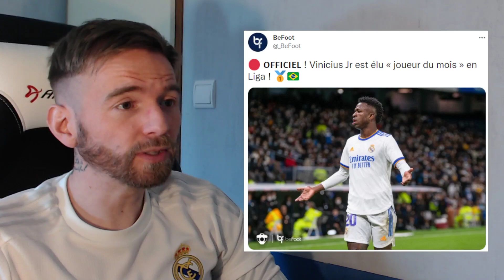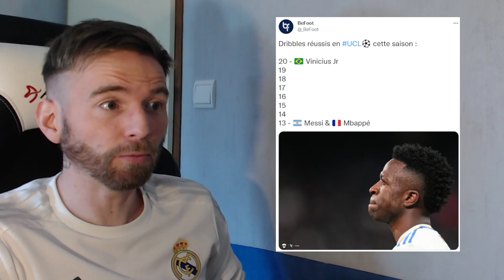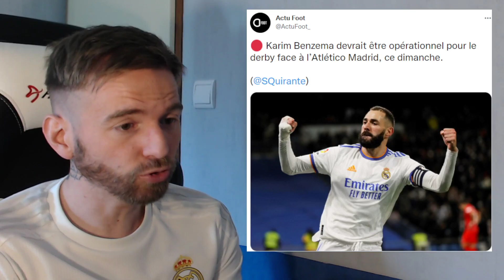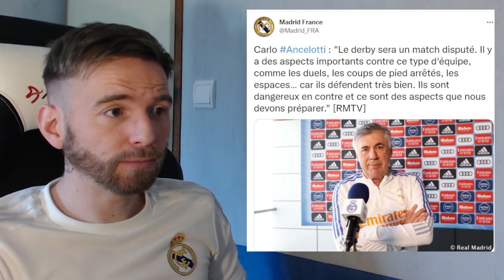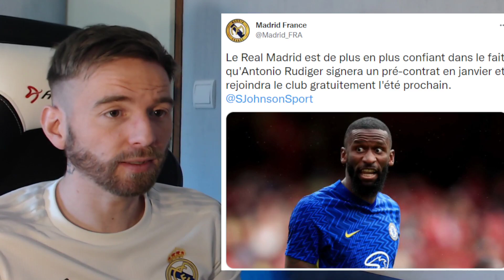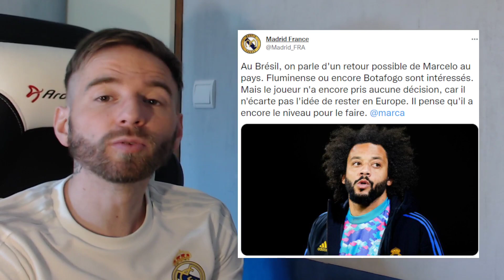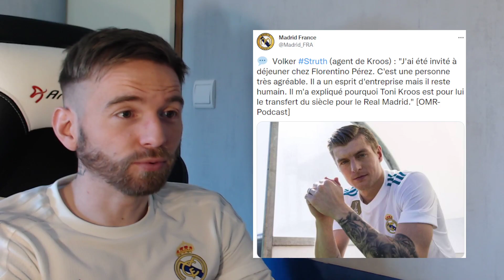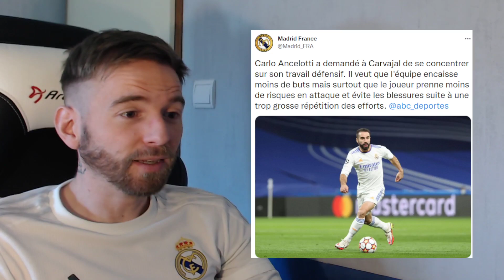⚪⚪ LE REAL MADRID PRET A FAIRE SIGNER 2 JOUEURS DES JANVIER 2022 ! / BENZEMA DE RETOUR.. ?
Le Paris SG

a+